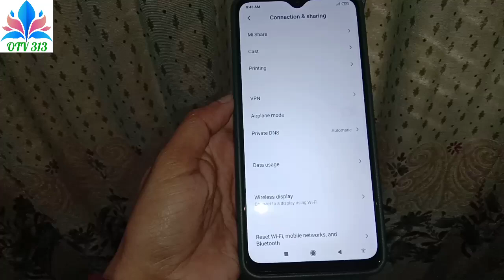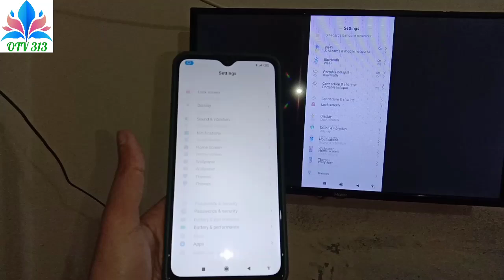how to connect haier tv to xiaomi phone connect with haier led cast screen miracast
haier tv ko xiaomi mobile se kaise connect karen
how to connect screen mirroring xiaomi phone

how to connect xiaomi phone to tv connect xiaomi mobile to tv redmi note 13 pro plus k60 ultra c31
xiaomi mobile ko tv se kaise connect karen poco c50 12c 13 pro redmi 11 prime redmi 10 prime note 8
how to connect cast screen in xiaomi mobile connect to tv redmi note 10 redmi k40 poco m3 poco x3 m2
xiaomi mobile screen mirroring redmi 9 prime note 9s poco f2 pro redmi k30 5G mi 10 pro k20